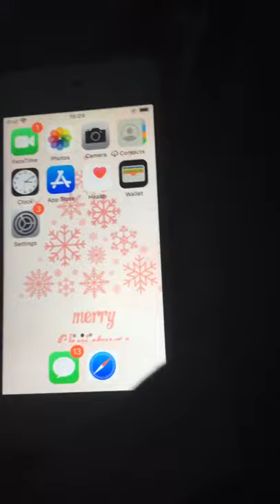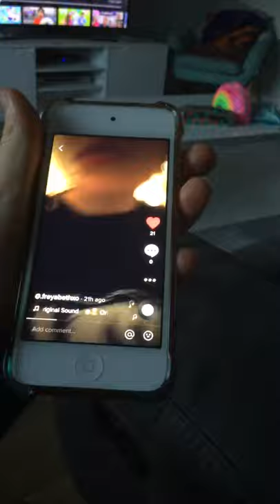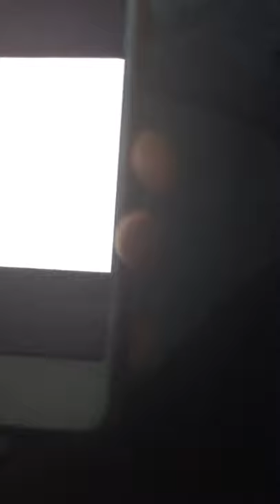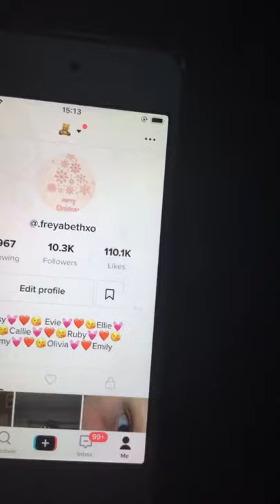20 December 2020